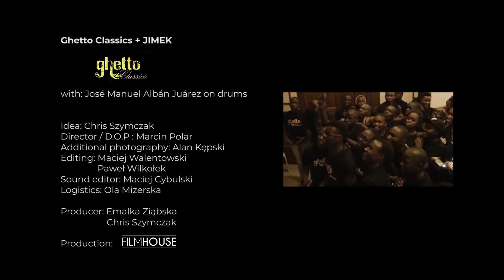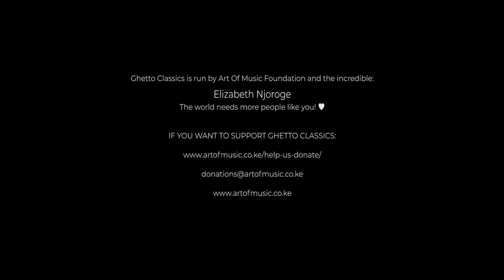JIMEK + GHETTO CLASSICS | CLICK CC FOR ENGLISH SUB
(english CC avail.)
I’m no missionary or Mother Theresa. My man Chris was in Korogocho, he sends me a video with kids tuning their violins before rehearsal and says: ‘you gotta get over here’. So I had to show them the music that stopped me from quitting music when I was their age. Even if you can only play one boring note, if you collaborate and do it in the right moment, you can be dropping jaws. Then you’ll crave for all the other ones.

Ghetto Classics is run by Art Of Music Foundation and the incredible Elizabeth Njoroge.
The world needs more people like you, Elizabeth!

SPECIAL THANKS TO:
Red Bull - you gave us wings
Grzegorzowi Kępskiemu, Agnieszce Lewandowskiej, Alanowi Kępskiemu, Oli Mizerskiej i wszystkim z AFRICAline, za wsparcie, opiekę i wielką gościnność.

Idea: Chris Szymczak
Director / D.O.P : Marcin Polar   / film-house.pl /
Additional photography: Alan Kępski
Editing: Maciej Walentowski
Paweł Wilkołek    /  film-house.pl /
Sound editor: Maciej Cybulski
Logistics: Ola Mizerska

Producer:
Emalka Ziąbska
Chris Szymczak

Production: film-house.pl